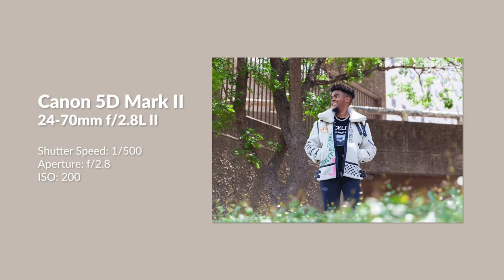Behind the Scenes | Guy's Senior Session | Daily Video Challenge - Episode 4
In episode 4 of my Daily Video Challenge, you get to come downtown with me and peek behind the scenes of a guy's urban senior portrait session. He was the most fashionable young fella I have had the pleasure of photographing in quite some time! I'm so proud of the class of 2020 for adapting to these uncharted viral waters. I wish them all the best of success as they begin this new chapter.

Keda

BTS Footage courtesy of Nessaja (my mini-me & photographer/filmmaker in training)